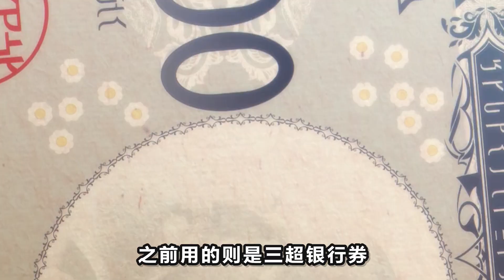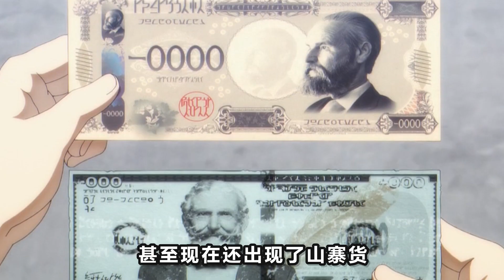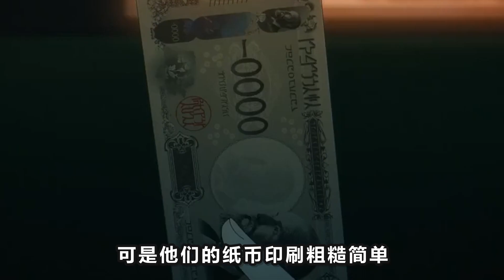暗影大人沉迷cosplay下海做假鈔撈錢！貌美獸娘要給他生一百個孩子！【影之實力者第二季】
十月異世界最強新番《想要成為影之實力者》第二季